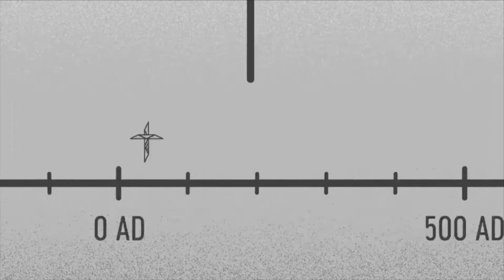Leviticus: Celebrations (Week 7)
Leviticus 23 outlines a bunch of parties that Israelites are supposed to have! Celebrations are important in any life, because they form refreshing rhythms for our daily lives.